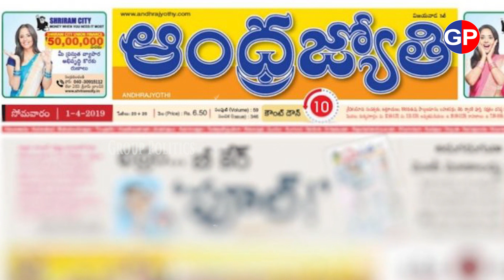Rahul Gandhi support to YS Jagan : జై జగన్.. మోదీయే కాదు రాహుల్ కూడా జగన్ వైపే.. తెలంగాణకే షర్మిల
Rahul Gandhi support to YS Jagan : జై జగన్.. మోదీయే కాదు రాహుల్ కూడా జగన్ వైపే.. తెలంగాణకే షర్మిల | Group Politics